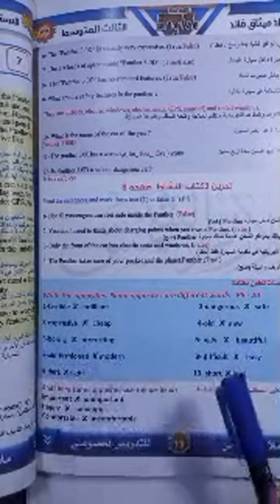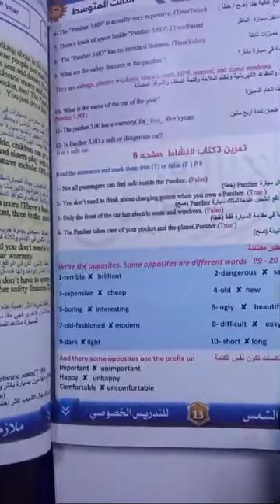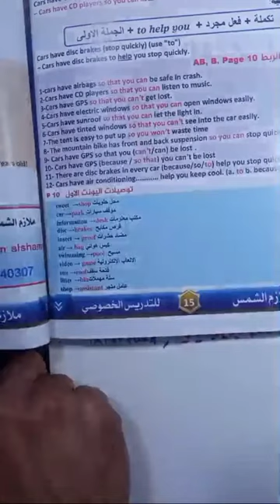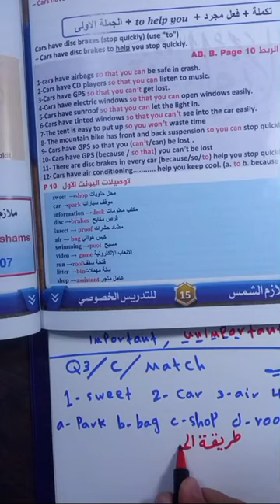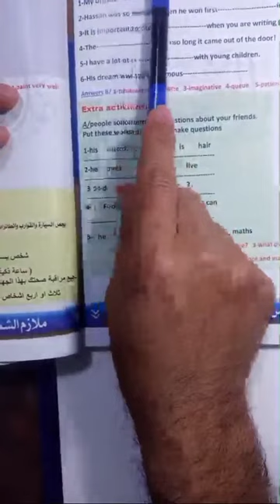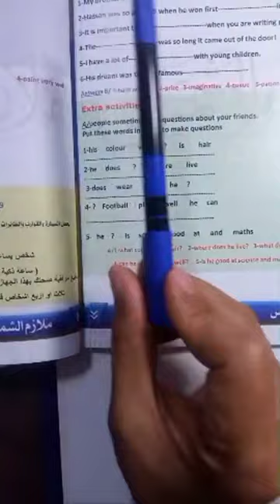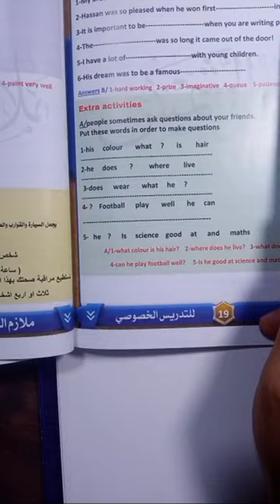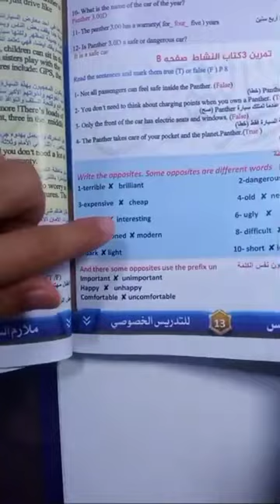اللغة الانكليزية، الثالث متوسط، مراجعه الثوابت الوزاريه، ضمان 100% الاضافات، معاكسات، ing, ed, s, es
اللغة الانكليزية، الثالث متوسط، قواعد، قطعة خارجيه، اسقاطات، تعاريف، معاكسات، توصيلات، قصص، قطع، املاء
انشاءات، اليونت الاول اعلان، اليونت الثاني فلمك المفضل، اليونت الثالث الحياة البريه، اليونت الرابع عن نفسك اليونت الخامس برنامج تلفزيوني، اليونت السادس مهنه مشهور، اليونت، السابع بلد
شرح القطعه الخارجيه ⑧نماذج👇🏻✍️